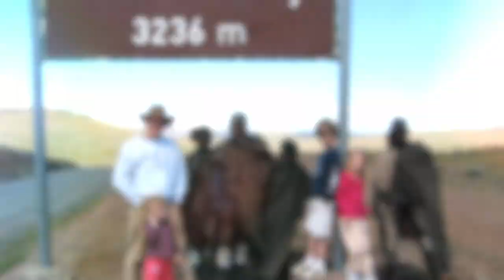Introducing W. Patrick Murphy, U.S. Ambassador to Cambodia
សូមស្គាល់លោកឯកអគុ្គរដ្ឋទូតថ្មី របស់សហរដ្ឋអាមេរិក ប្រចាំនៅប្រទេសកម្ពុជា គឺលោក W.Patrick Murphy! លោកឯកអគុ្គរដ្ឋទូត គ្រោងនឹងមកដល់ប្រទេសកម្ពុជា ក្នុងពេលឆាប់ៗនេះ។
Meet the new U.S. Ambassador to Cambodia, W. Patrick Murphy! He’s scheduled to arrive in Cambodia very soon.